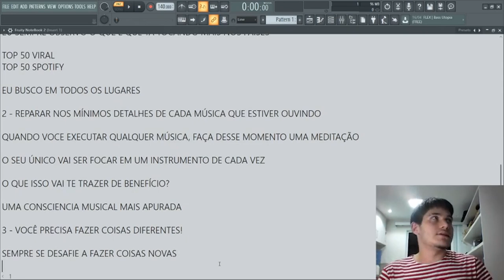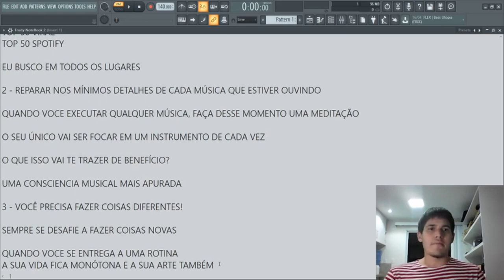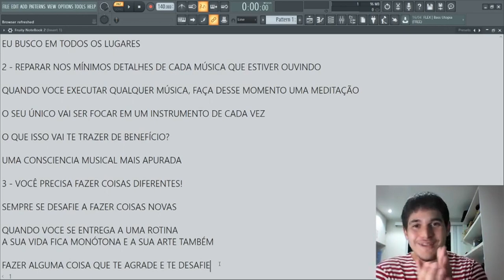COMO TER SUA CRIATIVIDADE MUSICAL DE VOLTA